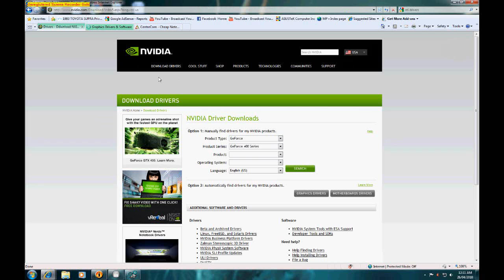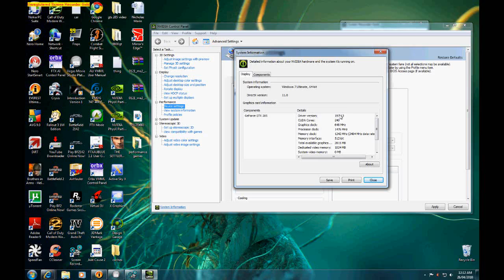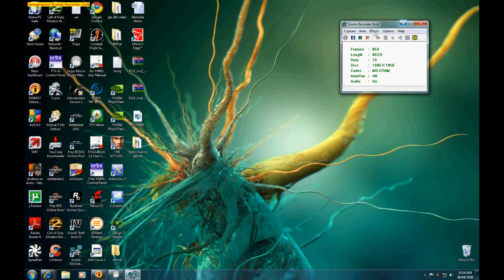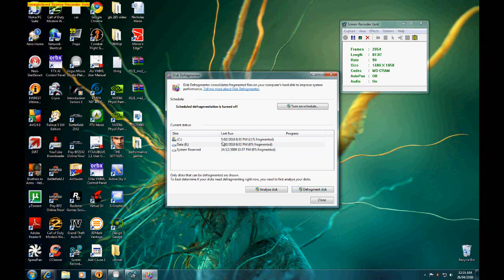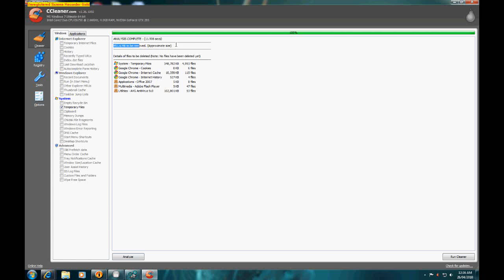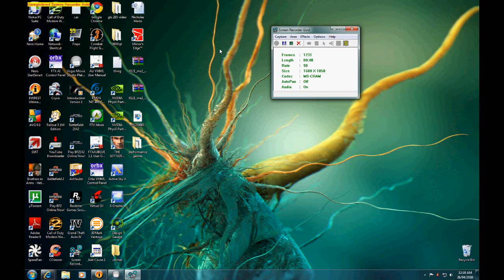How to Improve Gaming Performance Easily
Quick video to show you how to easily improve the gaming performance of your pc.